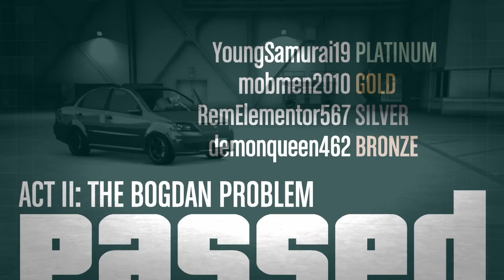GTA 5 The Bogdan Problem Heist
It Took forever!